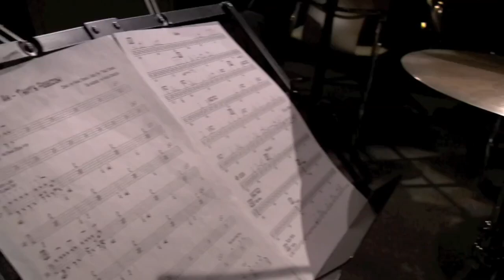Jazz.FM91 Youth Big Band Profile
The Jazz.FM91 Youth Big Band is an audition-only band operated by Canada's #1 24 hour jazz music station, JAZZ.FM91. The band is a fantastic creative and developmental opportunity for high school-aged musicians to rehearse and perform with others holding a common interest in big band jazz. Members are exposed to workshops and clinics conducted by some of Canada's most accomplished jazz musicians. The band, with an intensive turnaround of performance material, typically has several performance opportunities throughout the season, occasionally performing with internationally known jazz artists.